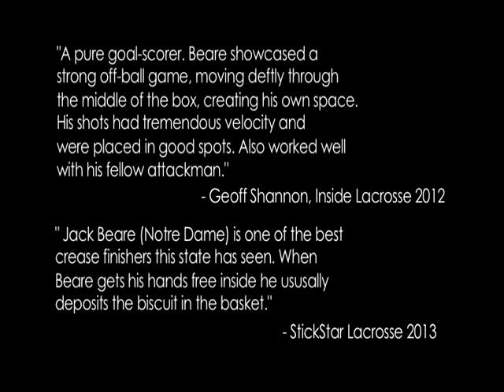#40 Jack Beare 2013 Season Highlights (Notre Dame Commit)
"One of the more excitable players in the Texas High School Lacrosse League is, without a doubt, Jack Beare. The crafty and capable crease finisher has made a living getting his hands free and putting the biscuit in the basket. A smart player who finds space, Beare understands his role and excels at it."
      ~ 3d Lacrosse 2013

Songs: Strobe and Strobe-Radio Edit by deadmau5